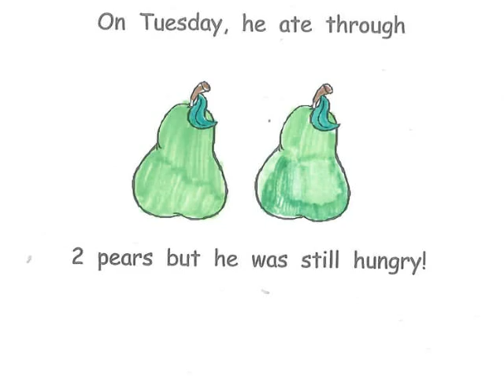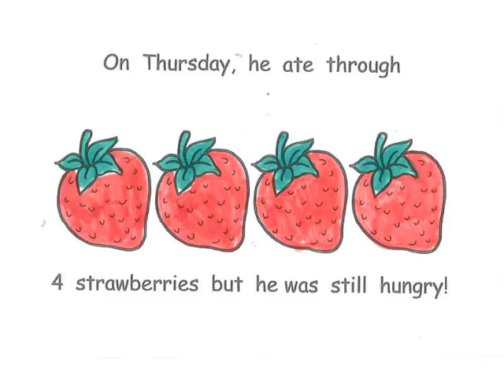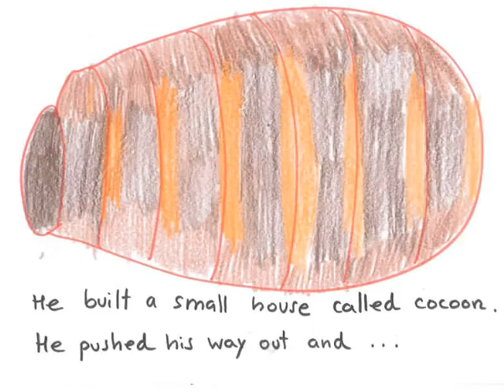The very hungry caterpillar 2nd 2012